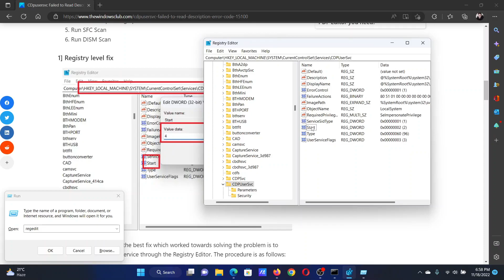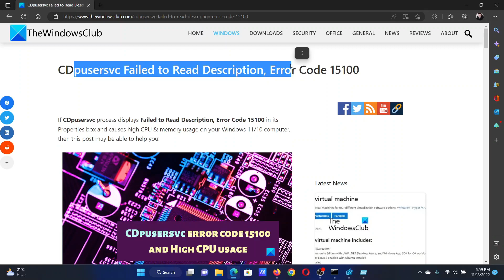CDpusersvc Failed to Read Description, Error Code 15100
If CDpusersvc process displays Failed to Read Description, Error Code 15100 in its Properties box and causes high CPU & memory usage on your Windows 11/10 computer, then this tutorial may be able to help you.

If when you open Services Manager, locate the Connected Devices Platform Service, and open its Properties box, you see Failed to Read Description, Error Code 15100 in Description, then it could be caused due to file corruptions. This can cause high CPU & memory usage

Many users try disabling the service from the Service Manager window, however, that does not work for everyone. You can consider disabling the CDPUserSvc service when you are not using Bluetooth devices. Otherwise, follow these suggestions to resolve the problem:

1] Registry level fix

2] Command Prompt fix

3] Run a .BAT file

4] Install all the pending updates

5] Run SFC Scan

6] Run DISM Scan

Timecodes:
0:00 Intro
0:26 Registry level fix
0:59 Command Prompt fix